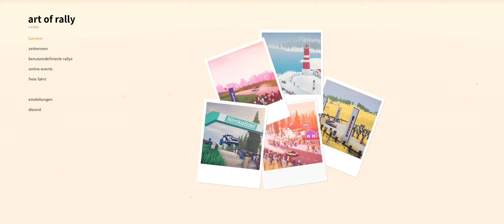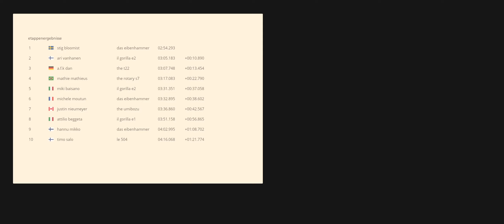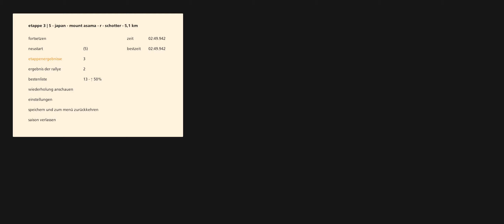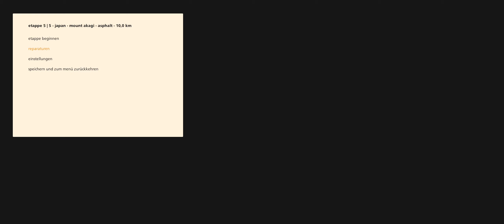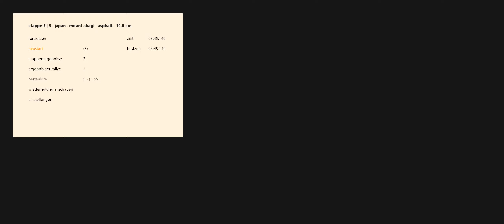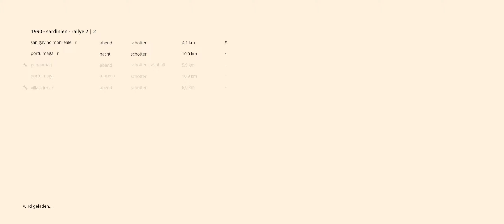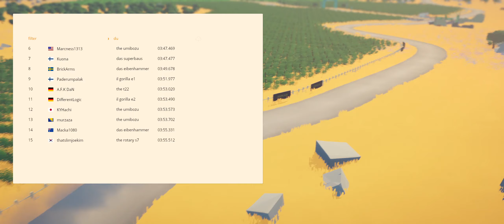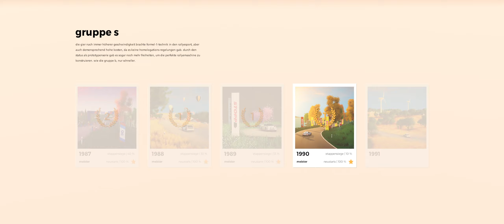Sowjetische Raketentechnik - Art of Rally - #17 - Daniel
Über "Art of Rally":
Fahre Rennen in der goldenen Ära des Rallyesports. Fahre legendäre Autos von den 60er Jahren bis hin zur Gruppe B auf anspruchsvollen Etappen durch stilisierte Landschaften. Wirst du die Kunst der Rally meistern?

Titel: art of rally
Genre: Action, Indie, Rennspiele, Simulation, Sport

Entwickler: Funselektor Labs Inc.
Publisher: Funselektor Labs Inc.
Veröffentlichung: 23. Sep. 2020